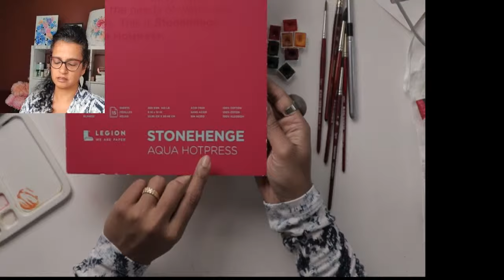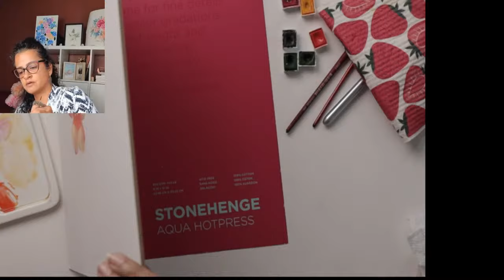February Live Watercolour Painting - Save the Date February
Join me for a live watercolour painting as we explore loose watercolour painting and expressing ourselves creatively.

► Supplies used in this video series:
///BRUSHES///
Princeton Velvetouch (SET)

///PAINTS///
Daler-Rowney Aquafine 48-pc Watercolor Studio Set

///PAPER///
Stonehenge Aqua Watercolor Pad Hotpress, 140lb